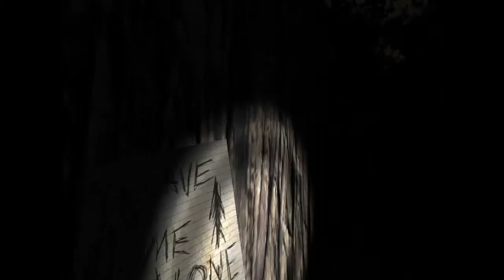Lets Play Slender The Eight Pages(Patrick fängt an :D)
Heute fängt Patrick an